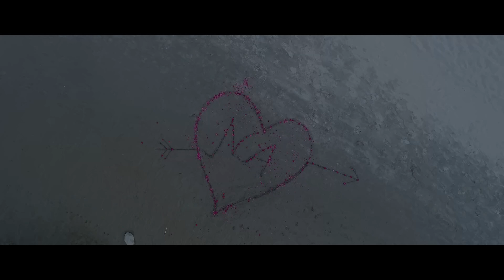Best Pre Wedding | Paniyon Sa | Nooralam & Amrin | Kataria Production Present